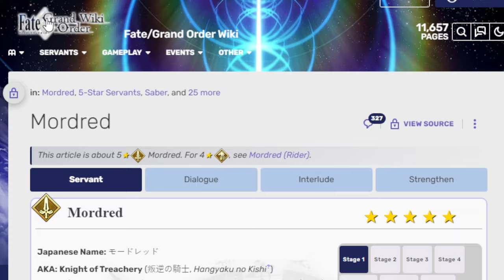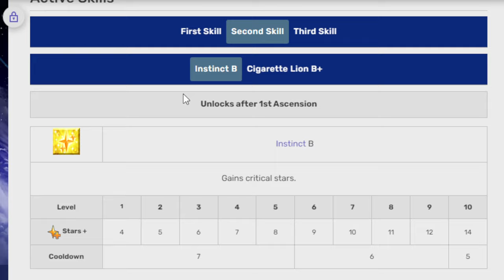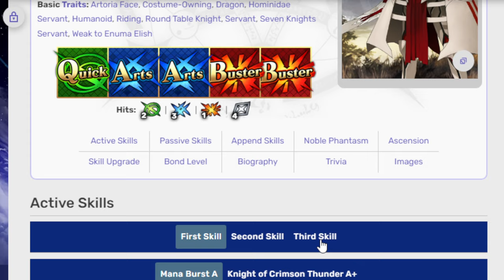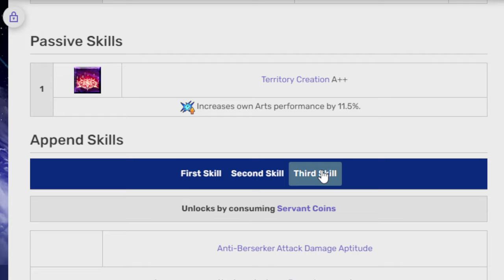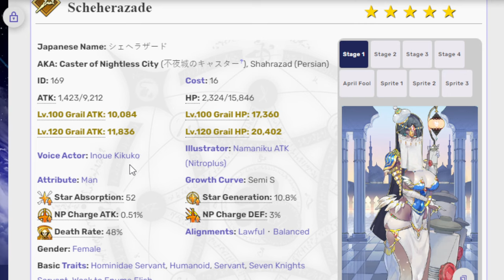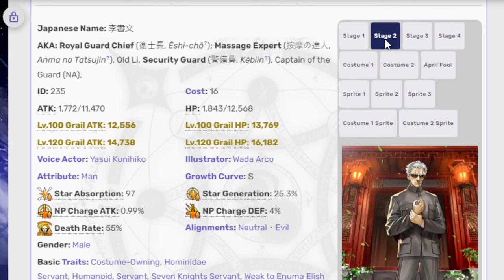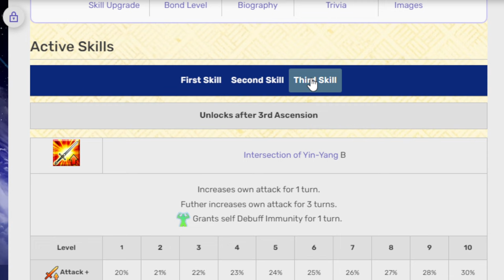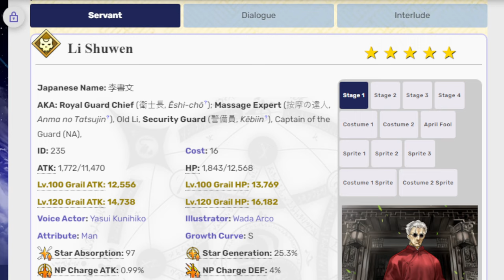Oh hey surprise! Talking about Halloween Banner part 3! FGO NA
It's not a ill timed banner without Li Shuwen showing up!